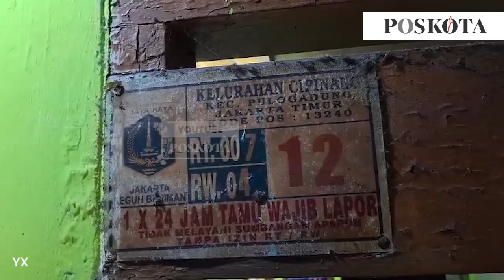Suami yang Bunuh Istri Hamil Kerap Posting Kemesraan di Sosial Media Bersama Korban